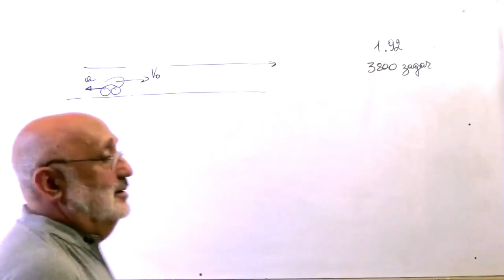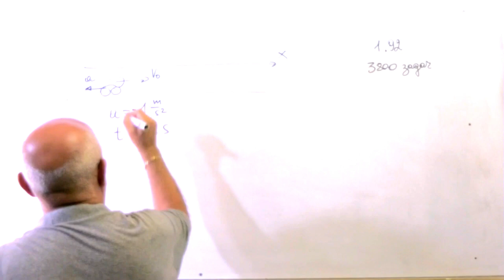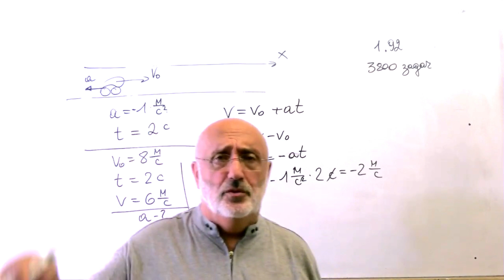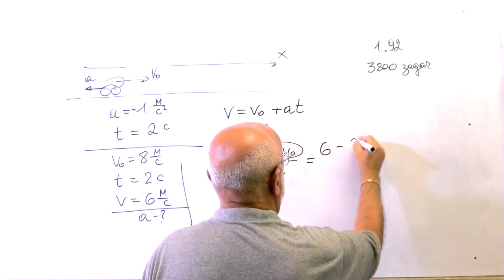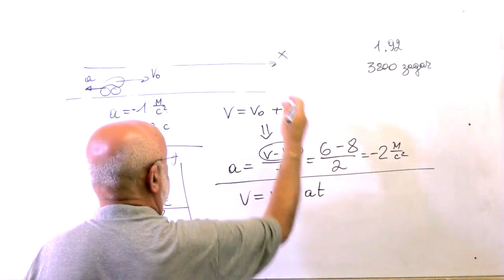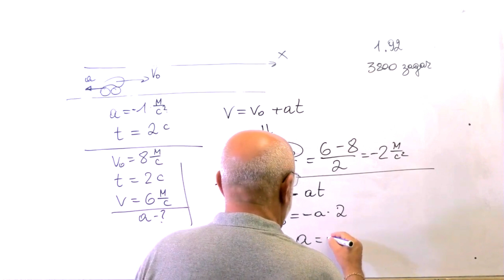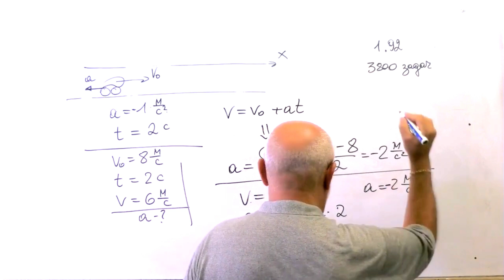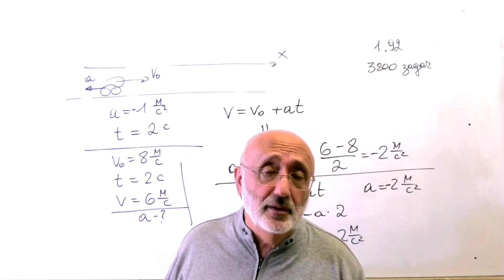Прямолинейное равнопеременное движение 1.92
задача из сборника задач для школьников и поступающих в вузы.Рассматривается движение тела с ускорением, направленным противоположно его скорости, и вычисляется изменение скорости за 2 секунды. Ускорение задано как -1 м/с², что приводит к уменьшению скорости на 2 м/с. Приводится пример с начальной скоростью 8 м/с, которая через 2 секунды становится 6 м/с, и вычисляется ускорение -2 м/с². Автор объясняет, как правильно использовать формулы, делая акцент на знаке минус для ускорения, и обсуждает дидактические нюансы задачи. В конце подводится итог, что в данной ситуации ускорение всегда будет отрицательным.